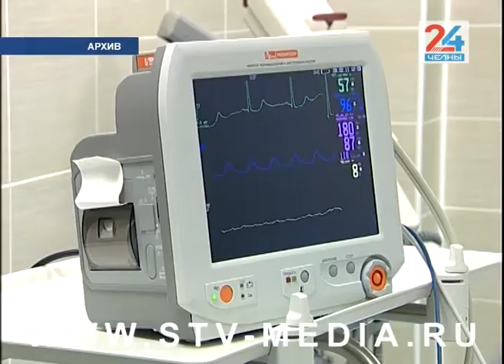Коротко и ясно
Татарстан признан лучшим регионом России по росту числа медицинских специалистов. Об этом сообщил министр здравоохранения республики Марат Садыков. Прирост врачебных кадров в прошлом году составил 170 человек. Как отметил Марат Садыков, все сообщения о том, что обеспеченность врачами в Татарстане низкая, не соответствуют действительности.